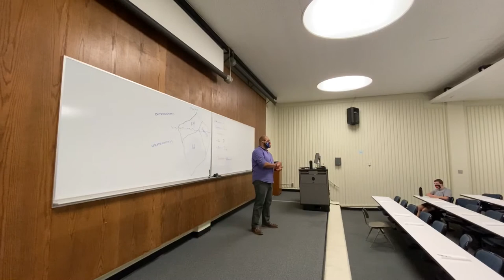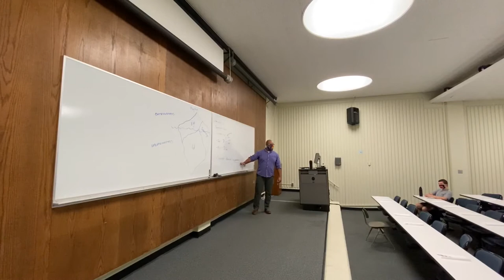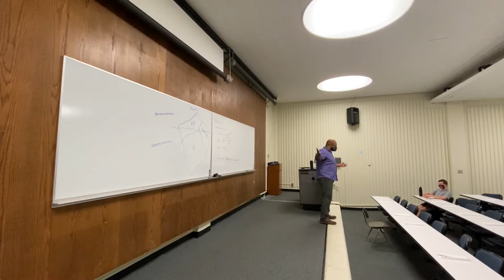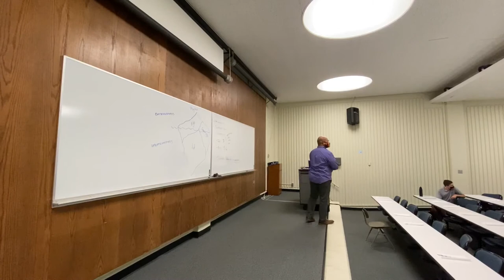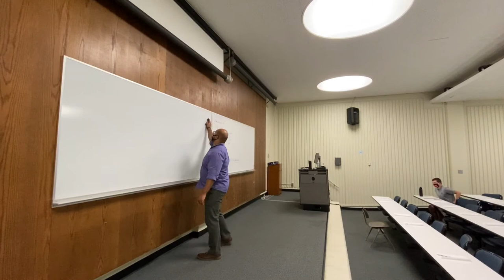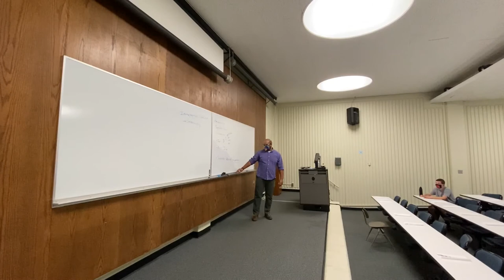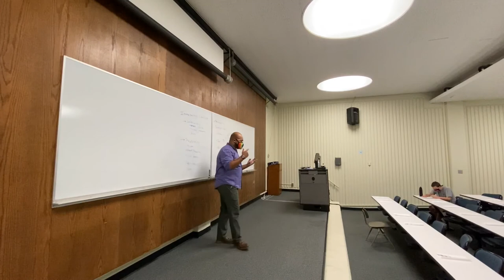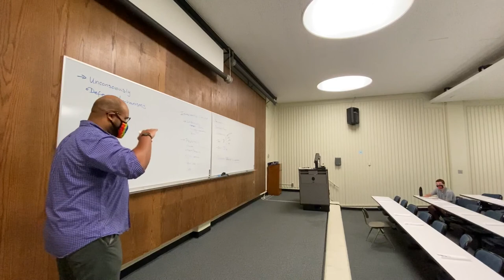General Psychology - Lecture 3: Personality #2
Freudian Theory
Unconscious
Iceberg Theory
I’d, Ego and Superego
Intrapsychic Conflict
Defense Mechanisms